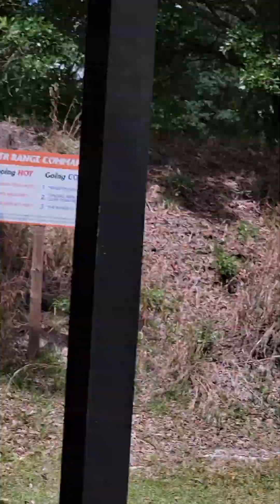Bambi on the Gun Range! WTF it's more common than you think.